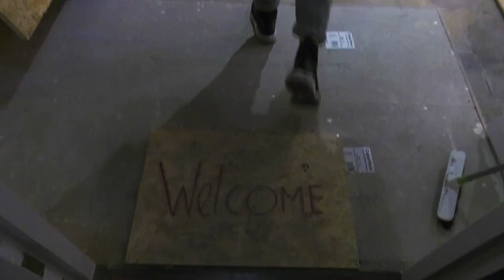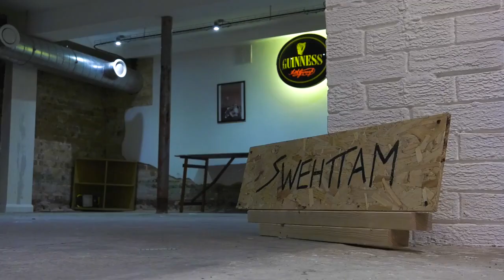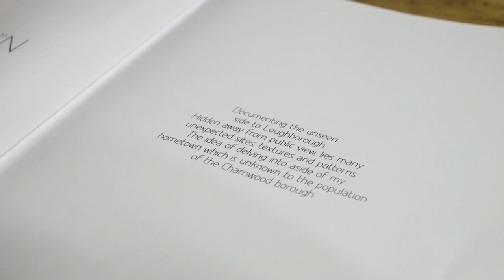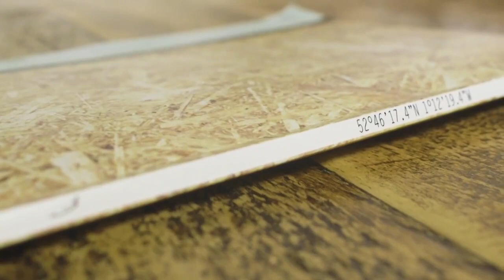Swehttam MK1 - Short Documentary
A short, semi-experimental documentary following Aidan Matthews, a freelance photographer in Loughborough, UK.

Dir. George Thornton.
Cam. Jamie Whiffen
Edit. Phil Wilson